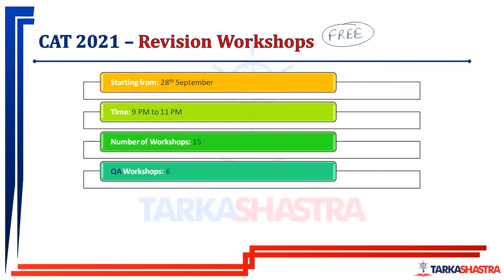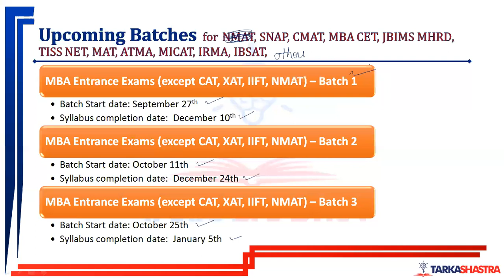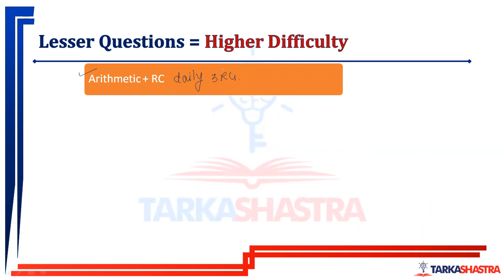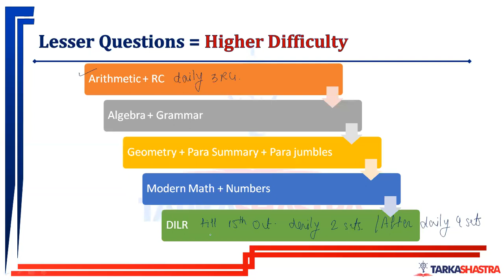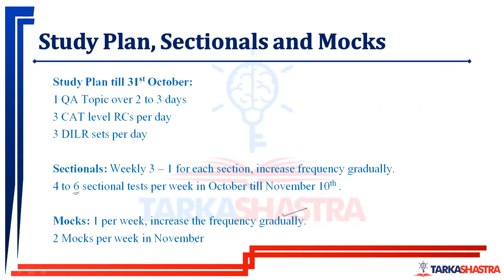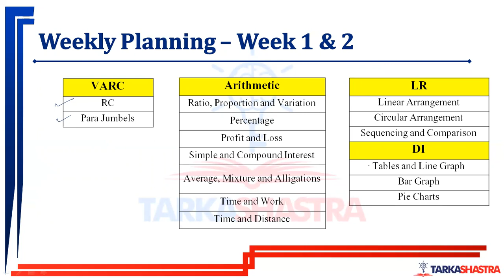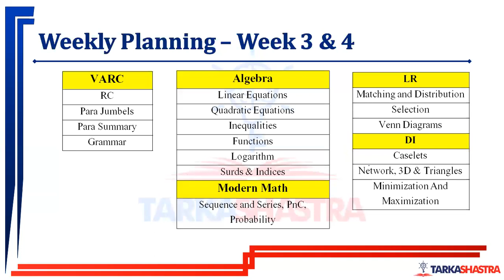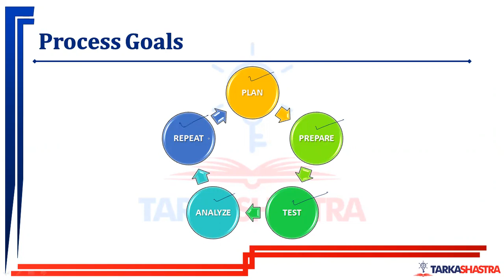CAT 2021 - Last 2 Months Planning - Study Plan - Revision Workshops - Self Motivation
Everyday from today - Ask yourself a question:

HAVE I DONE ENOUGH FOR THE DAY?

AM I DOING ENOUGH AS PER MY POTENTIAL?

If the answer is YES, go to the bed with satisfaction, without even thinking about the result.

Before you go to the bed, plan for next day in last 5 mins of your day.
Execute that plan well.
Sleep with satisfaction.
REPEAT.

This should be the cycle for next 60 days.

Try to meet the process goals, results will definitely follow.

Do no daydream.